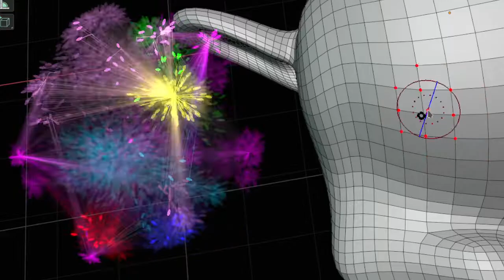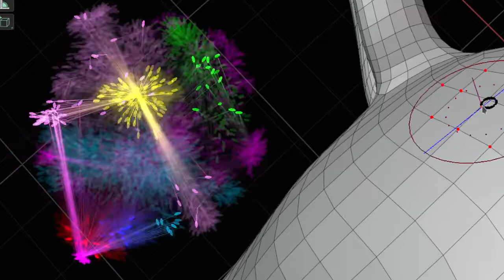Neural net going brrr.